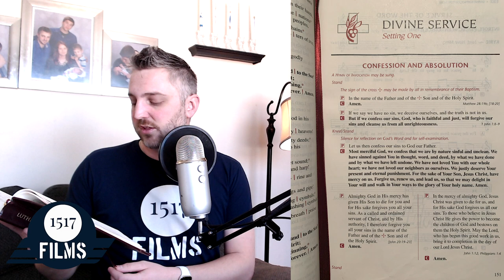Liturgy 101: Invocation & Confession (& Absolution)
What (and why) is & does Lutheran Liturgy look like? Well, lets talk about it, and watch Ryan's final project... from over 10yrs ago... before all the grey hair... when he finally got answers to all his questions. On this second installation we talk about the beginning of the Divine Service. The Invocation and Confession (& Absolution).